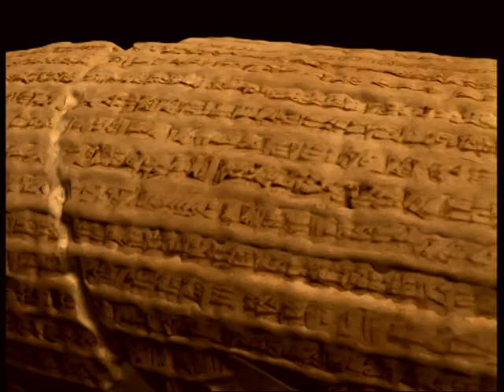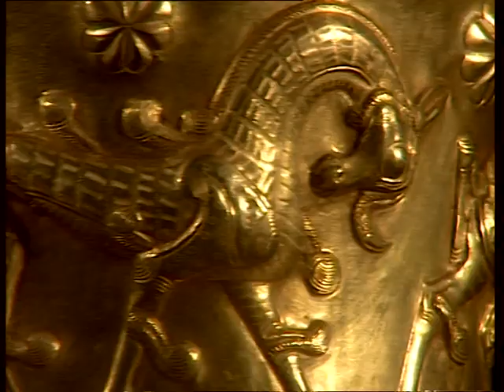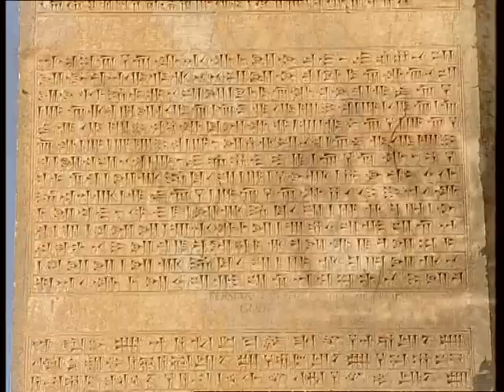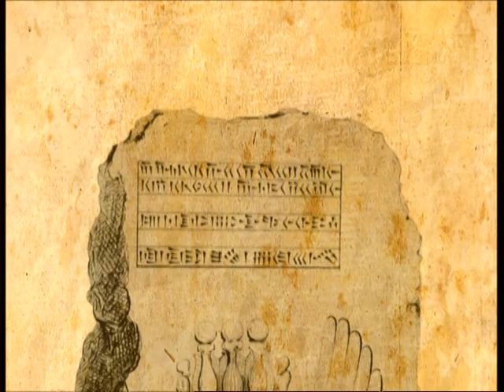Exploring Pasargadae: Ancient Wonders of Persia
Welcome to an exciting journey through history as we uncover the mesmerizing secrets of Pasargadae, an ancient wonder nestled in the heart of Persia. Join us as we explore the birthplace of the Achaemenid Empire, where Cyrus the Great, the legendary Persian king, once walked.

In this video, you'll witness the awe-inspiring beauty of Pasargadae's archaeological treasures, including the enigmatic Tomb of Cyrus, a testament to the architectural brilliance of its time. We'll take you on a virtual tour of the palace complex, the Pasargadae Citadel, and the lush gardens that once graced this sacred land.

As we delve into the rich history and cultural significance of Pasargadae, you'll gain a deeper appreciation for the legacy left by Cyrus the Great and the Persian Empire. From its UNESCO World Heritage status to its role in shaping ancient civilizations, Pasargadae's story is one that captivates history enthusiasts and wanderers alike.

Join us on this captivating voyage as we unlock the mysteries of Pasargadae, a place where the past meets the present, and where the legacy of a great king continues to inspire generations.